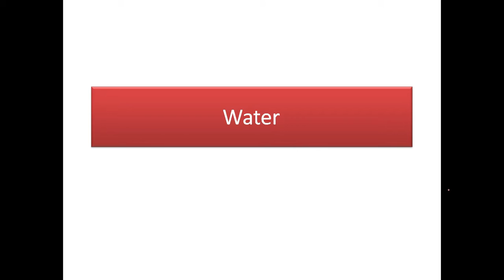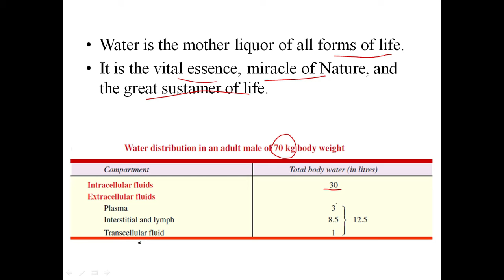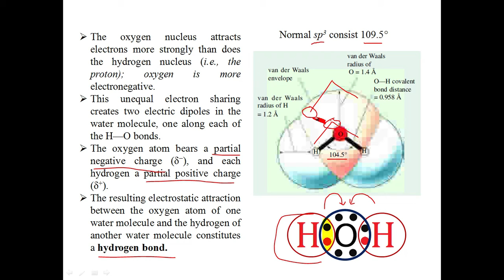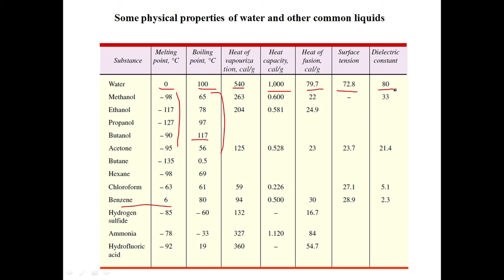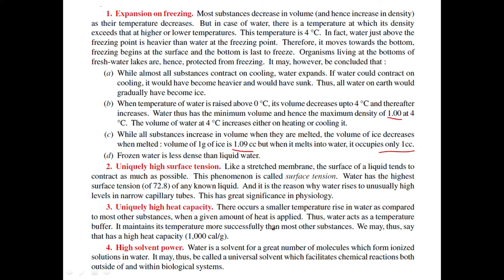Water: Importance and Physical Properties | Basic Biochemistry/Fundamentals of Plant Biochemistry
Water is the mother liquor of all forms of life.
It is the vital essence, miracle of Nature, and the great sustainer of life.
The oxygen nucleus attracts electrons more strongly than does the hydrogen nucleus (i.e., the proton); oxygen is more electronegative.
This unequal electron sharing creates two electric dipoles in the water molecule, one along each of the H—O bonds.
The oxygen atom bears a partial negative charge (δ−), and each hydrogen a partial positive charge (δ+).
The resulting electrostatic attraction between the oxygen atom of one water molecule and the hydrogen of another water molecule constitutes a hydrogen bond.
Substance point, °C point, °C vapouriza capacity, fusion, tension constant
tion, cal/g cal/g cal/g
Water 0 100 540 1,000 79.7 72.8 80
Methanol – 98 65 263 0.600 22 – 33
Ethanol – 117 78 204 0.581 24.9
Propanol – 127 97
Butanol – 90 117
Acetone – 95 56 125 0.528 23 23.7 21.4
Butane – 135 0.5
Hexane – 98 69
Chloroform – 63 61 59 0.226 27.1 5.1
Benzene 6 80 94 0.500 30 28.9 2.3
Hydrogen – 85 – 60 132 – 16.7
sulfide
Ammonia – 78 – 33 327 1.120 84
Hydrofluoric – 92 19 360 – 54.7
acid

1. Expansion on freezing. Most substances decrease in volume (and hence increase in density)
as their temperature decreases. But in case of water, there is a temperature at which its density
exceeds that at higher or lower temperatures. This temperature is 4 °C. In fact, water just above the
freezing point is heavier than water at the freezing point. Therefore, it moves towards the bottom,
freezing begins at the surface and the bottom is last to freeze. Organisms living at the bottoms of
fresh-water lakes are, hence, protected from freezing. It may, however, be concluded that :
(a) While almost all substances contract on cooling, water expands. If water could contract on
cooling, it would have become heavier and would have sunk. Thus, all water on earth would
gradually have become ice.
(b) When temperature of water is raised above 0 °C, its volume decreases upto 4 °C and thereafter
increases. Water thus has the minimum volume and hence the maximum density of 1.00 at 4
°C. The volume of water at 4 °C increases either on heating or cooling it.
(c) While all substances increase in volume when they are melted, the volume of ice decreases
when melted : volume of 1g of ice is 1.09 cc but when it melts into water, it occupies only 1cc.
(d) Frozen water is less dense than liquid water.
2. Uniquely high surface tension. Like a stretched membrane, the surface of a liquid tends to
contract as much as possible. This phenomenon is called surface tension. Water has the highest
surface tension (of 72.8) of any known liquid. And it is the reason why water rises to unusually high
levels in narrow capillary tubes. This has great significance in physiology.
3. Uniquely high heat capacity. There occurs a smaller temperature rise in water as compared
to most other substances, when a given amount of heat is applied. Thus, water acts as a temperature
buffer. It maintains its temperature more successfully than most other substances. We may, thus, say
that has a high heat capacity (1,000 cal/g).
4. High solvent power. Water is a solvent for a great number of molecules which form ionized
solutions in water. It may, thus, be called a universal solvent which facilitates chemical reactions both
outside of and within biological systems.
Contents